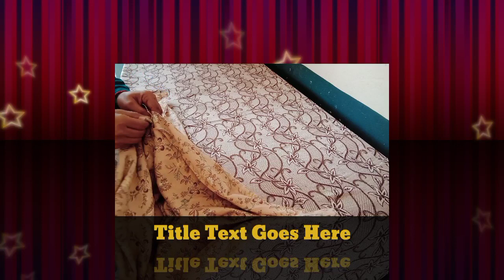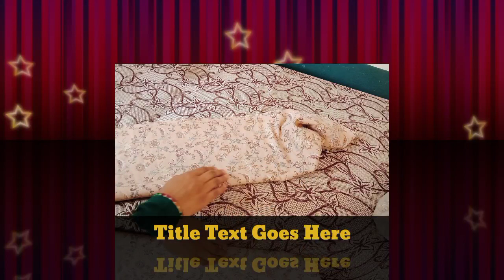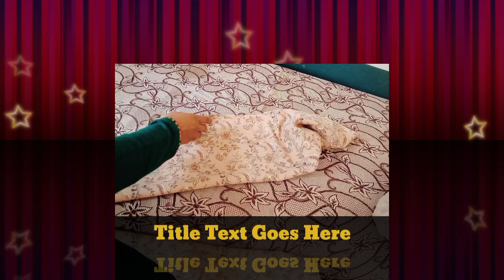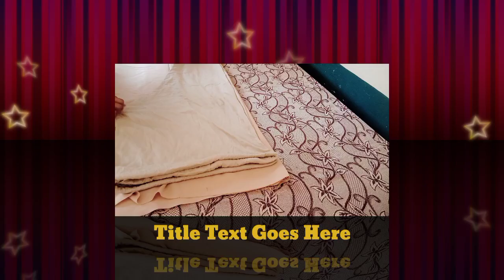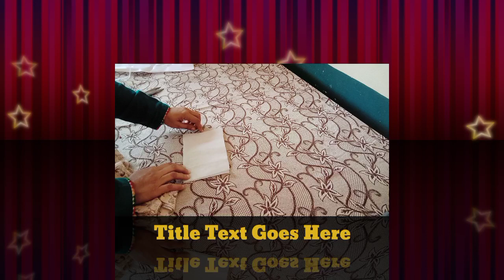sout cutting | esi sout cutting| semple dreses cutting